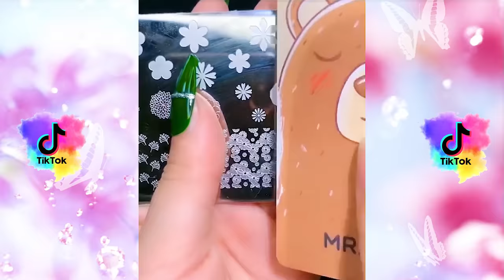🎄🌈NAIL StoryTime 2022 ✨✨✨ Sun Make Up || Tiktok Compilation - Part 297